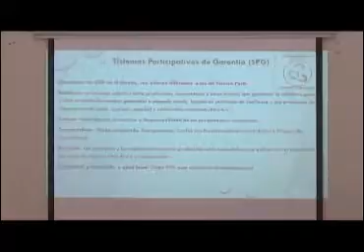Plantean acciones pro agroecología en Encuentro Estatal